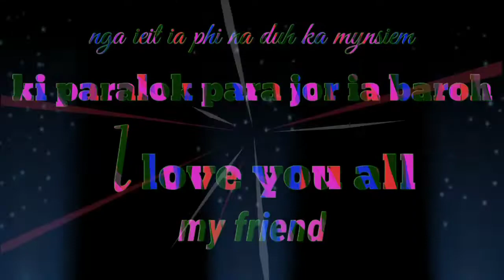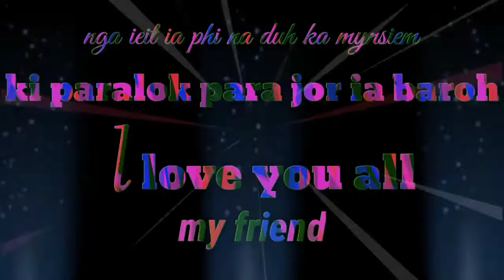WhatsApp status,!plz like subscribe paralok